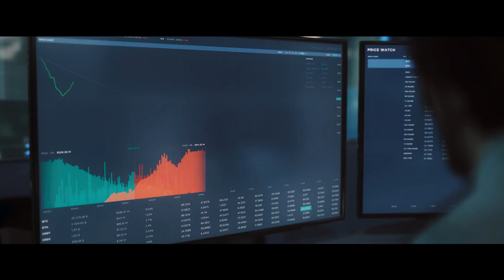Il tuo futuro è una questione di fondo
Da 40 anni, Arca Fondi SGR porta avanti un importante obiettivo: conseguire rendimenti eccellenti nel migliore interesse dei nostri clienti. Per la riuscita di tale scopo, facciamo affidamento a team di professionisti con vasta esperienza, in grado di offrire la miglior gestione professionale all’interno di ogni specifica area di investimento e verso ogni tipologia di strumenti finanziari.